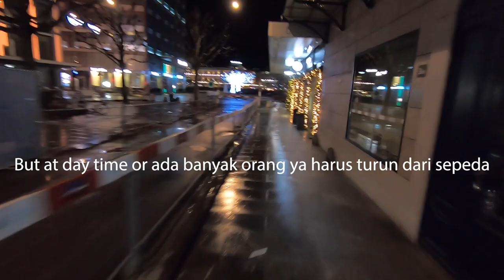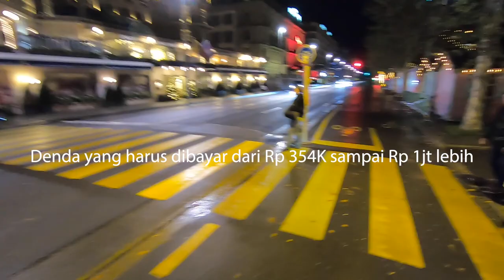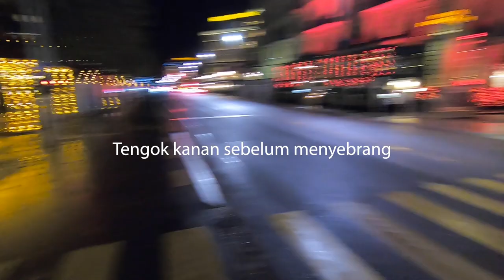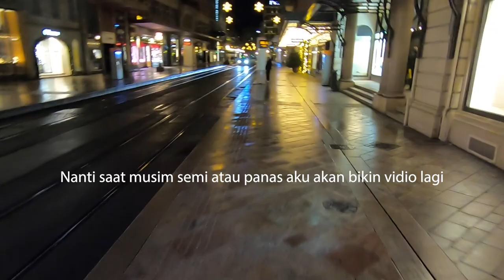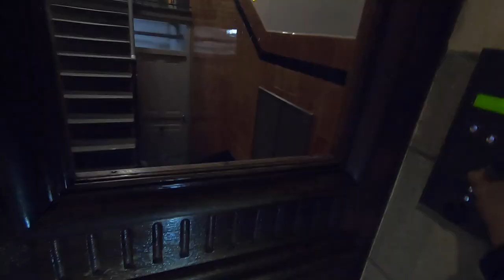PUSAT HIBURAN MALAM: SEPERTI APA SUASANA MALAM HARI DI JENEWA?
Teman-teman di vidio ini, kalian dapat melihat suasana malam hari di kota Jenewa, seperti pusat kotanya dan pertokoannya. Juga pusat lampu merah di kota internasional ini.

Semoga menghibur dan informasi yang tersampaikan dapat menambah pengetahuan umum ya.